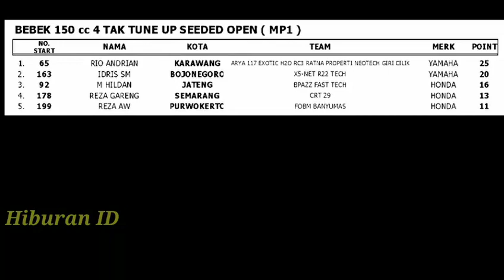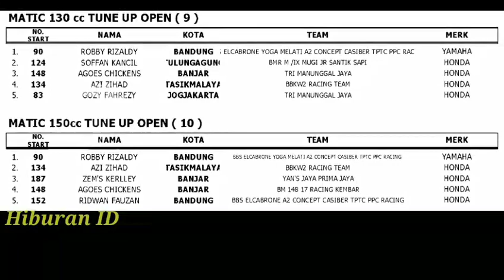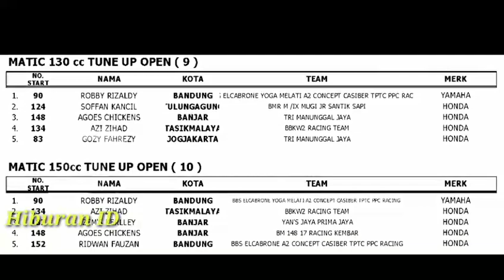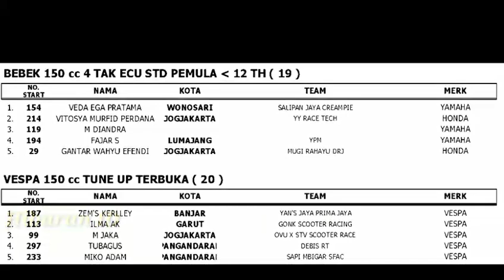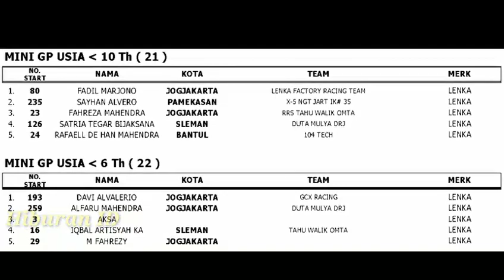Hasil Lengkap VSC-Old & New Year Nite Race 2019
Berikut merupakan hasil dari gelaran balap pergantian tahun 2018 ke 2019 yang bertajuk VSC - Old & New Year Nite Race 2019 yang dilangsungkan di sirkuit Mandala Krida, Jogjakarta, DIY pada 31 desember 2018- 1 januari 2019